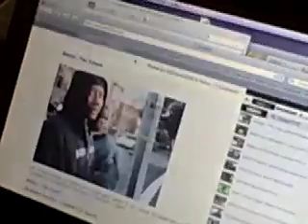MR.SMILEZ-SURVIVAL BAG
SOMEWHERE IN ORLANDO MR.SMILEZ SHOWS YOU WHAT YOU NEED TA SURVIVAL